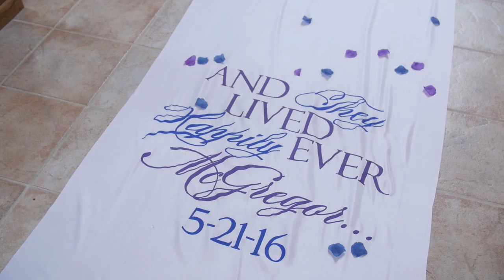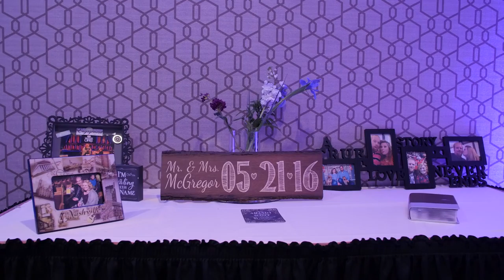Happily Ever McGregor Wedding Teaser 5.21.2016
The teaser to our wedding film. Created by Fairy Tale Productions Scott & Amanda were married in Michigan on May 21, 2016

Song by: Justin Morgan "Forever With You" used by permission